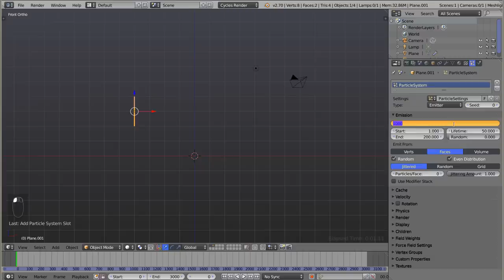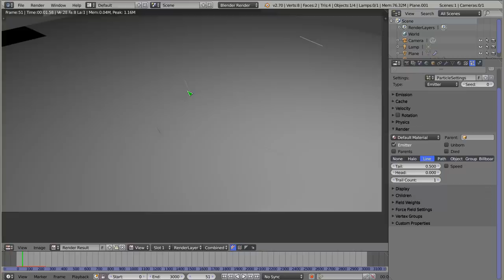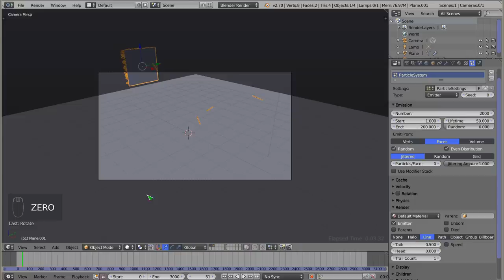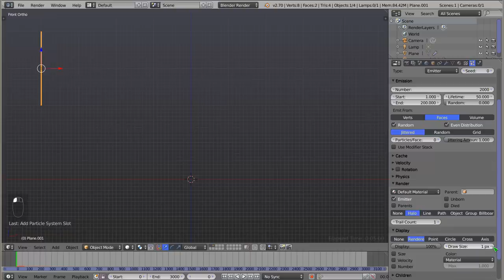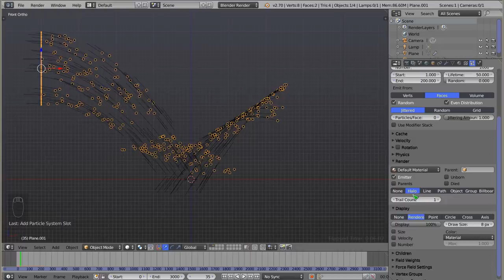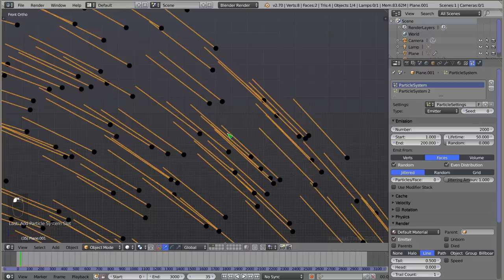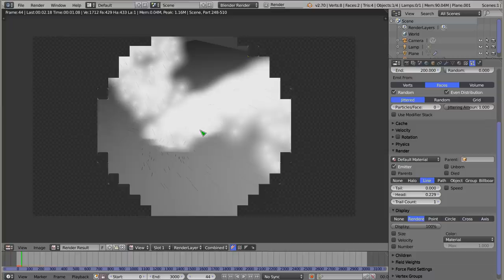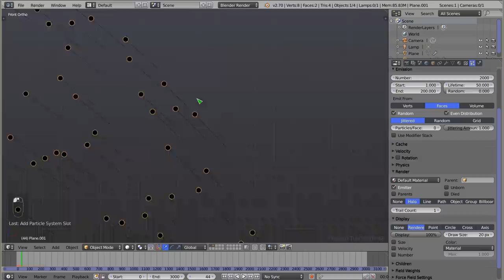Polski Kurs Blendera: Cząstki: Renderowanie: Line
Witam! W materiale wideo przedstawiam opcje renderowania cząstek w modelu Line. Można dzięki temu pokazać cząstki tak, jakby to były np. strzały lub patyki.